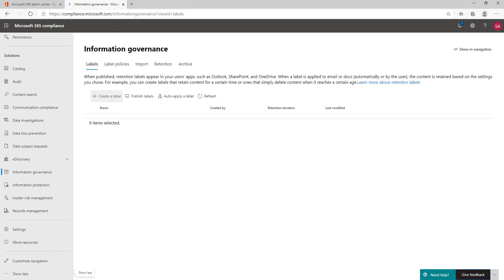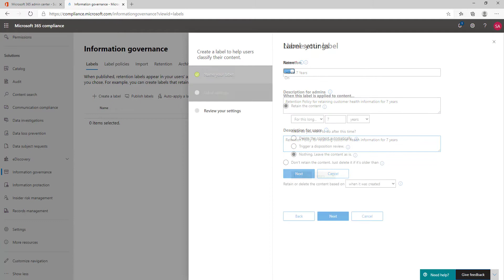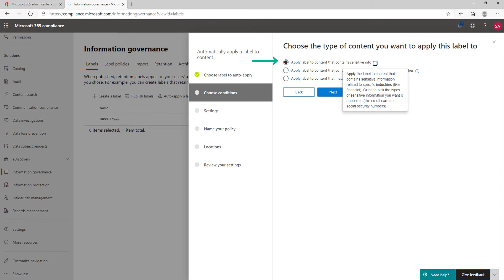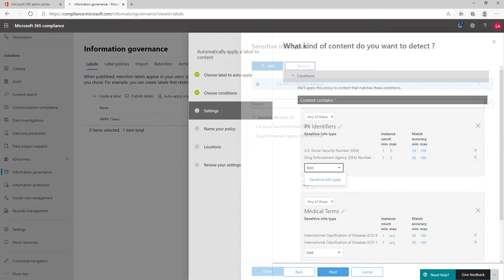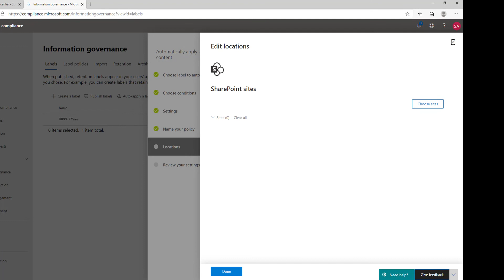How to auto-apply retention labels with SharePoint online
Here is a how-to video with step-by-step instructions on how to create a retention label and then auto-apply the label via a retention policy to SharePoint online sites.